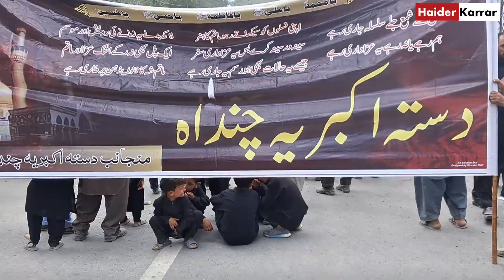Dasta Akbaria Chunda 2023 | Asad Ashura Gamba Skardu 2023 | Salam Us Be Watan Py Jis Ko Ghamon